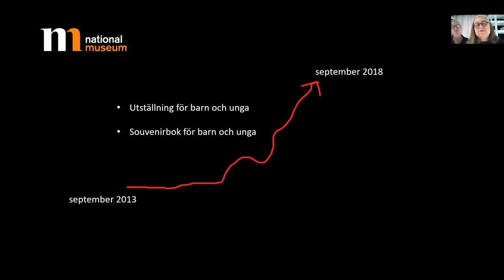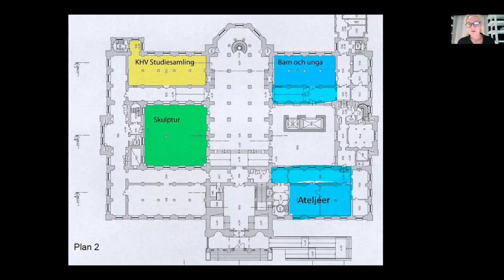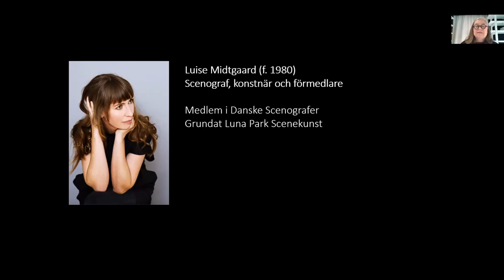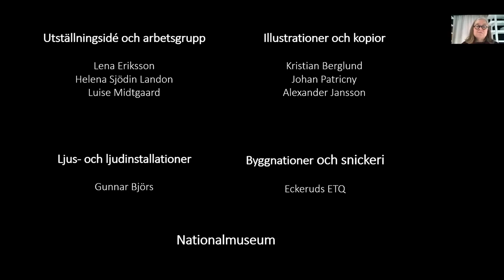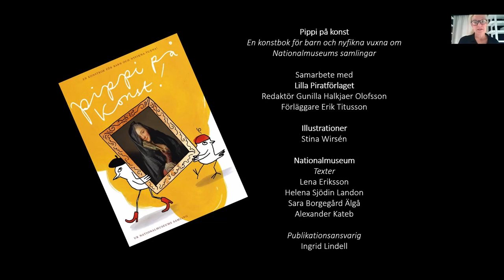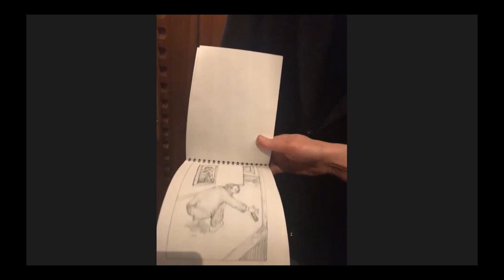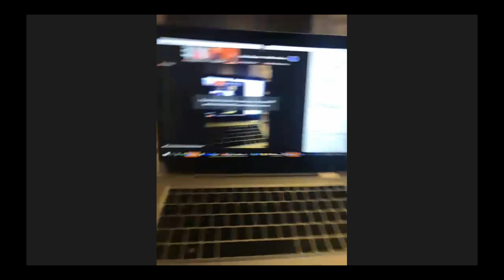Immersiva medier 10-12/11 2021 - Villa Curiosa – om förundran som mål i en utställning för barn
Lena Eriksson och Helena Sjödin Landon från Nationalmuseum